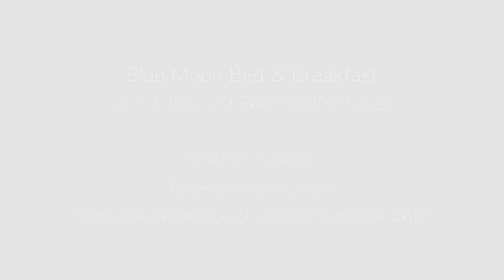Blue Moon Bed & Breakfast (Bedford, PA)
Contact The Blue Moon Bed & Breakfast Today!